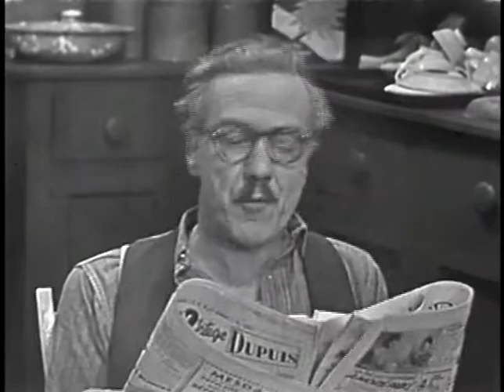La famille Plouffe de Roger Lemelin ( 1919-1992 )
Rita Toulouse provoque un conflit
Émission télédiffusée le 4 novembre 1953

La Famille Plouffe est une émission de radio et un feuilleton télévisé québécois en 194 épisodes de 30 minutes en noir et blanc, adapté du roman Les Plouffe de Roger Lemelin et diffusé entre le 4 novembre 1953 et le 17 juin 1959 à la Télévision de Radio-Canada.

Synopsis
La Famille Plouffe raconte la vie au quotidien d’une famille de milieu ouvrier à la fin des années 1940 à Québec, au sortir de la Seconde Guerre mondiale, dans le quartier de la pente douce.

Distribution Principale :

Paul Guèvremont : Théophile Plouffe, le père
Amanda Alarie : Madame Joséphine « maman » Plouffe
Pierre Valcour : Guillaume Plouffe
Jean-Louis Roux : Ovide Plouffe
Émile Genest : Napoléon Plouffe
Denise Pelletier : Cécile Plouffe
Rolland Bédard : Onésime Ménard
Janine Mignolet, :Rita Toulouse
Doris Lussier : Père Gédéon Plouffe
Jean Duceppe : Stan Labrie
Nana de Varennes : Démerise Plouffe
Thérèse Cadorette : Jeanne Labrie
Margot Campbell : Martine Plouffe
Jean Coutu : Aimé Plouffe